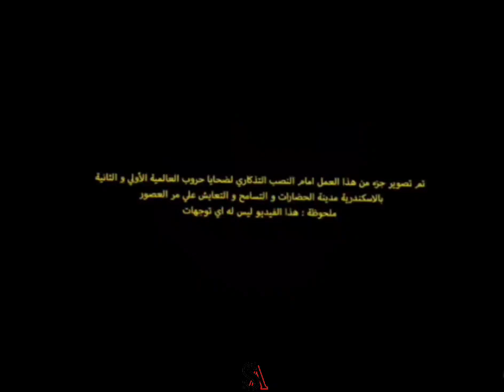MARWAN PABLO X MOLOTOF _ 7EEN MAYSARA ll حين ميسره